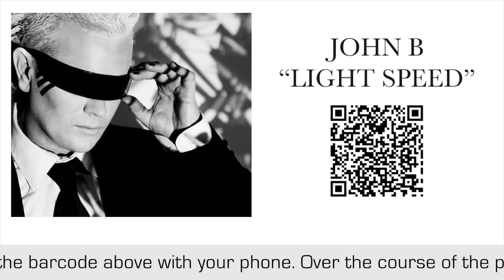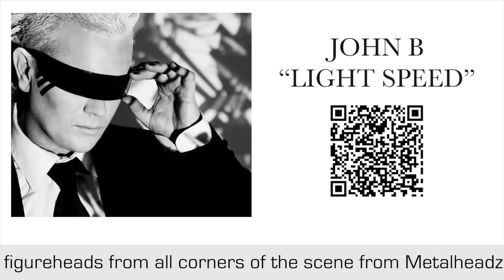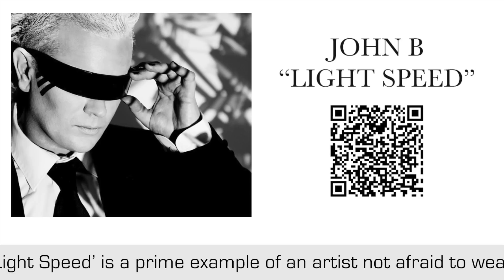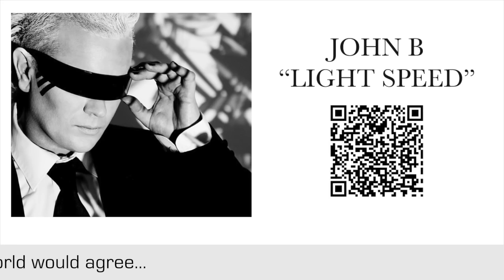John B feat. Kirsty Hawkshaw "Connected" [LIGHT SPEED ALBUM CLIP]